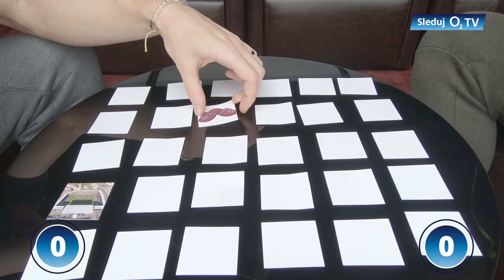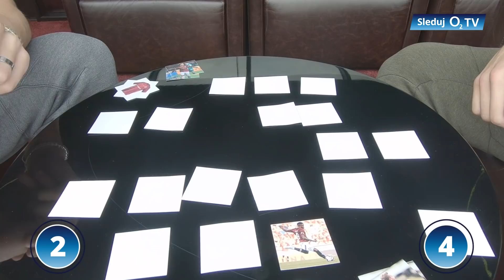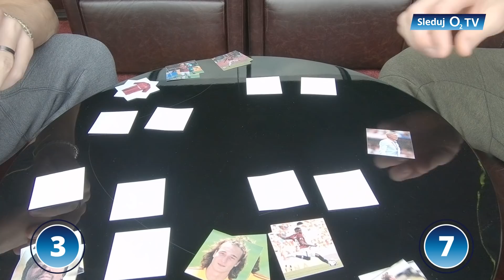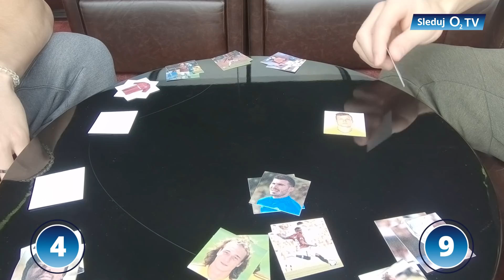O2 TV Duel: Pexeso v podání hráčů Sparty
Jeden patří mezi nejspolehlivější krajní beky celé FORTUNA:LIGY, ten druhý zase tvrdí muziku na stoperu 👍 Jak ale Matěj Hanousek a Lukáš Štetina zvládají disciplínu zvanou pexeso? To vám napoví náš další O2 TV Duel, v němž si hlavní slovo tentokrát vzali borci Sparty 👌

Uvažujete o pořízení O2 TV Sport Packu? Více zde